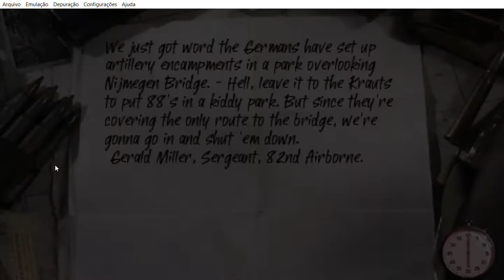Call of Duty Roads to Victory (PSP) parte 6 PPSSPP